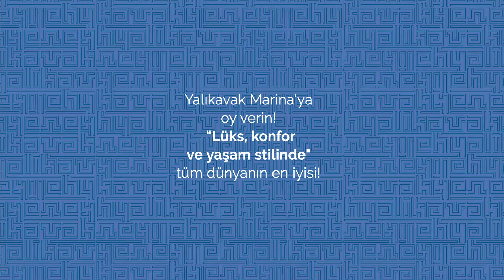Türkiye`nin gururu Yalıkavak Marina